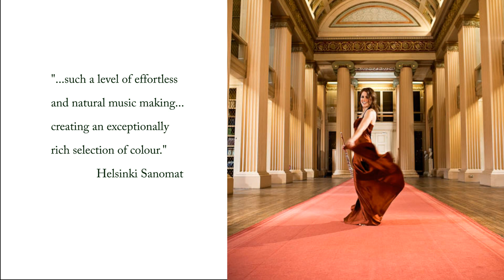Katherine Bryan video - Poulenc Flute Sonata 2nd movement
Katherine Bryan - International Solo Flautist. Katherine plays excerpts from her new album available on LINN records.
Shot in Edinburgh Playfair Library. Produced by mackenzie films hd dir. scott mackenzie